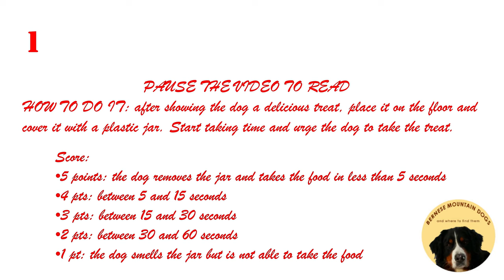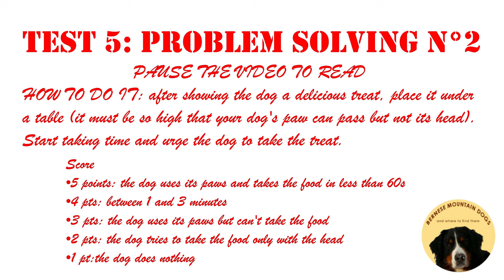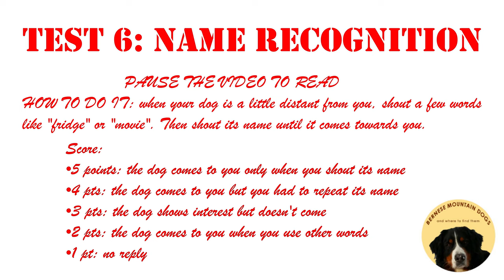BERNESE MOUNTAIN DOG DOES the INTELLIGENCE TEST for dogs!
Penny had fun doing the intelligence test for dogs!
It consists of 6 tests. They test your dog's adaptive intelligence and problem solving ability; understand language and learn social cues, how to respond to a human smile.
The test was shared by Dr. Stanley Coren, a professor of psychology at the University of British Columbia, an award-winning dog trainer and authority in the canine intelligence arena.

We had a lot of fun doing these tests (Penny was really happy because she received a lot of treats). I suggest to try it with your dog and of course you must share the results in the comments!
Remember that this test must be a game for the dog! You don't have to get overexcited or angry and you should always reward your dog with prizes.

TEST 1: TO GET RID OF A TOWEL
How to do it: when the dog is awake and active, cover its head and shoulders with a towel and start taking the time.
Score:
• 5 points: the dog gets free in less than 5 seconds
• 4 pts: between 5 and 15 seconds
• 3 pts: between 15 and 30 seconds
• 2 pts: between 30 and 60 seconds
• 1 pt: more than 60 seconds

TEST 2: FOOD UNDER A TOWEL
How to do it: after showing the dog a delicious treat, place it on the floor and cover it with a towel. Start taking time and urge the dog to take it.
Score:
• 5 points: the dog takes the food in less than 15 seconds;
• 4 pts:  between 15 and 30 seconds
• 3 pts: between 30 and 60 seconds
• 2 pts: the dog tries to take it but gives up
• 1 pt: the dog gives up immediately

TEST 3: SOCIAL LEARNING
How to do it: the dog must spontaneously sit 2 meters away from you. Look at the dog. When the dog is looking at you too, smile at him.
Score:
• 5 points: the dog immediately comes to you wagging its tail;
• 4 pts: the dog comes to you without wagging its tail;
• 3 pts: the dog looks at you but doesn't come towards you;
• 2 pts: the dog moves away from you
• 1 pt: the dog ignores you

TEST 4: PROBLEM SOLVING
How to do it: after showing the dog a delicious treat, place it on the floor and cover it with a plastic jar. Start taking time and urge the dog to take it.
Score
• 5 points: the dog removes the jar and takes the food in less than 5 seconds
• 4 pts: between 5 and 15 seconds
• 3 pts: between 15 and 30 seconds
• 2 pts: between 30 and 60 seconds
• 1 pt: the dog smells the jar but is not able to take the food

TEST 5: PROBLEM SOLVING
How to do it: after showing the dog a delicious treat, place it under a table (it must be so high that your dog's paw can pass but not its head). Start taking time and urge the dog to take the treat.
Score:
• 5 points: the dog uses its paws and takes the food in less than 60 seconds
• 4 pts: between 1 and 3 minutes
• 3 pts: the dog uses paws but can't take the food
• 2 pts: the dog tries to take food only with the head without succeding
• 1 pt: the dog doesn't use neither paws nor head

TEST 6: NAME RECOGNITION
How to do it: when your dog is a little distant from you, shout  few words like "fridge" or "movie". Then shout its name until it comes to you.
Score:
• 5 points: the dog comes to you only when you shout its name
• 4 pts: the dog comes to you but you had to repeat its name twice
• 3 pts: the dog shows interest but doesn't come to you
• 2 pts: the dog comes to you when you use other words
• 1 pt: the dog never comes to you

The maximum score is 30 points.
If your dog scores more than 25 points, it means it is a genius!
If your dog scores between 15 and 25 points it means it is quite smart.
if your dog scores less than 15 points, it is not very smart, but it is most likely cute!

What will Penny score be?